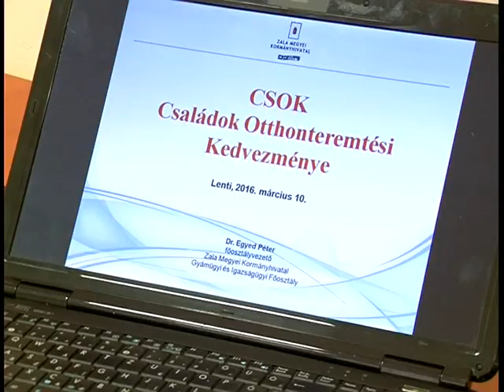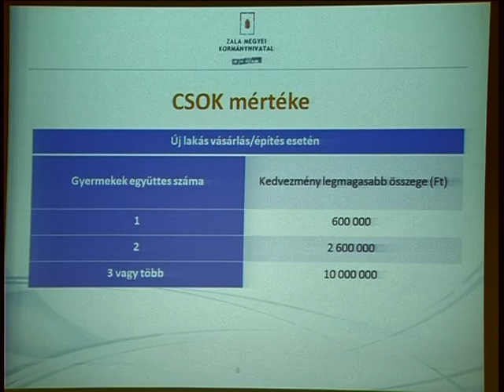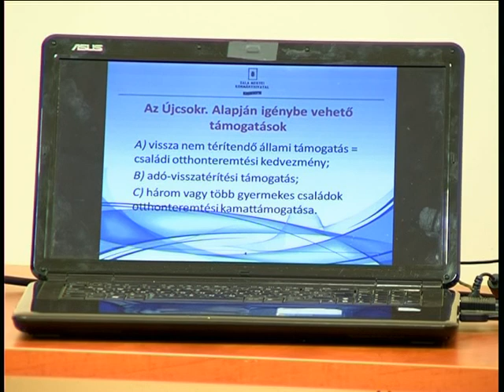Tájékoztató a családok otthonteremtési kedvezményéről • 2016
A Zala Megyei Kormányhivatal állampolgároknak szervezett tájékoztatót Lentiben március 10-én a CSOK-ról. A 2015. július 1-től bevezetett egyösszegű, vissza nem térítendő lakáscélú támogatás, a családok otthonteremtési kedvezménye 2016. január 1-től még kedvezőbb feltételekkel igényelhető.